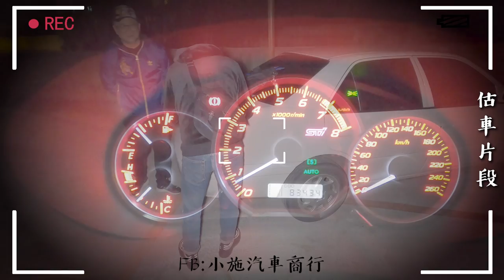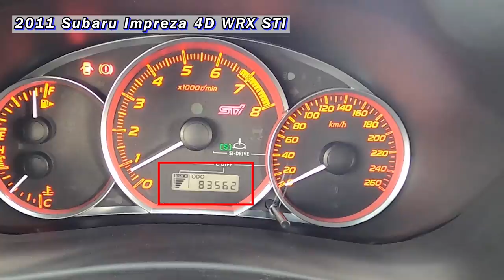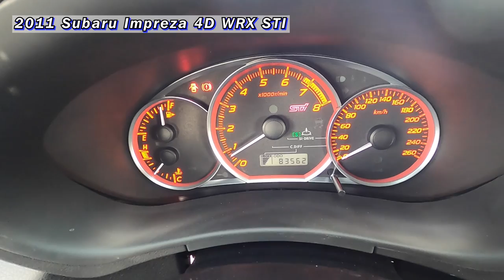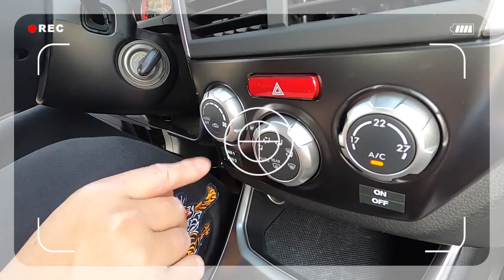【小施又來了】手排 三百匹馬力 IMPREZA WRX STI 多少買的到? 試駕分享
突然的甩尾過彎真是太開心啦~~~

此車已售出~單純分享~